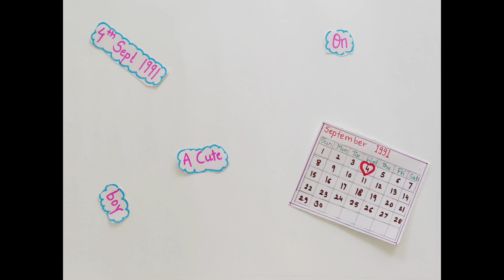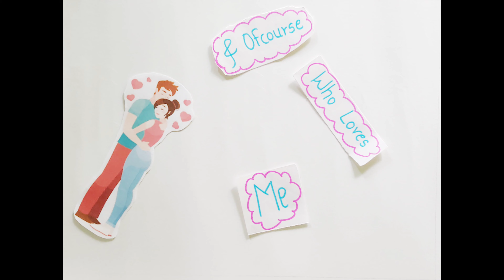Cute birthday video for fiance | Stop motion | Sushmika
This was my first try of making stop motion video.
If you want to see more stop motion video then comment in the comments section below.

Love love
Namaste 🙏